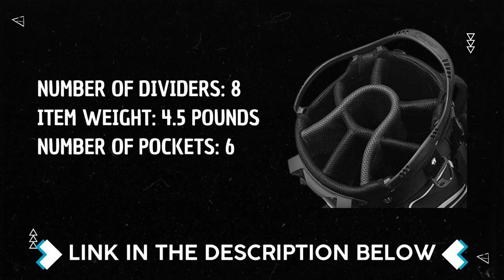Unboxing A PremiumTaylorMade Stand 8.0 Bag You've Never Seen Before Golf Digest's Editors' Choice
Unboxing A Premium TaylorMade Stand 8.0 BagYou've Never Seen Before Golf Digest's Editors' Choice
Top Golf Swing Instructor! In just ten swings a day, you'll have a more consistent golf swing, guaranteed!
The "SUPER FLEXIBLE SHAFT GOLF TRAINING AID" encourages the best tempo, timing, and clubhead speed possible!
GOLF TRAINING MATERIALS: Use it on the course as a warm-up or swing training aid or in conjunction with a launch monitor speed system and simulator!
Unboxing TaylorMade Stand 8.0 Bag You've Never Seen Before Golf Digest's Editors' Choice
Become a Pro Golfer with the Lag Shot 7 Iron  Golf Swing Trainer Aid
7 IRON GOLF SWING TRAINER AID is great for all golfers, including ladies, senior citizens, and juniors.
"INCLUDES FREE VIDEO TRAINING WITH Adam Bazalgette, a three-time PGA Teacher of the Year!"